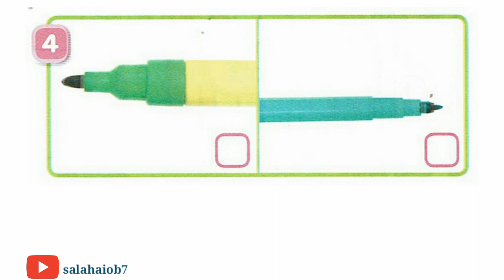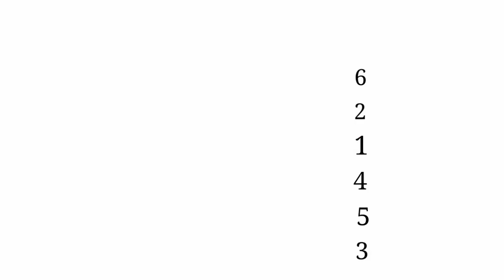الصف السادس الابتدائي الوحدة الثانية كتاب الطالب صفحة 28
المنهاج العراقي 2018
اللغة الإنكليزية
English for Iraq
6th primary
Student’s Book
Unit  2 الوحدة الثانية
🔊 24
Page 28
0:00 المقدمة
0:05 24 🔊 Page 28
0:09 الأجوبة
1:07 أجوبة معاكسات الصفات
1:23 لطفاً اشترك بقناة اليوتيوب
لتحميل صوتيات السادس الابتدائي 2018 🔊
sixth +100 🔊
السادس الابتدائي 2018
كتاب الطالب
كتاب النشاط
Opposites المعاكسات
1 soft  ناعم X  hard
خشن
2 plain عادي  X colourful
 ملون
3 cheap  رخيص X expensive
غالي
4 thick سميك X thin
نحيف
5 light خفيف X thick
سميك
سميك 6 long طويل X short قصير
دليلك للنجاح هو تطبيق تعليمي يحتوي على المنهاج العراقي للغة الإنكليزية، ويمكن الطلاب من الوصول إلى كتب المنهاج، ملازم وملخصات الأساتذة، كتاب المدرس، كتاب الطالب، كتاب النشاط، أجوبة كتاب الطالب، أجوبة كتاب النشاط، وتشغيل وتحميل صوتيات المنهاج لكافة المراحل الدراسية. كذلك يحتوي التطبيق على الإنشاءات لكل وحدة ومرحلة، وأجوبة التلفزيون التربوي لعام 2023،2022 وأسئلة وزارية سابقة، ملزمة الاختبارات الشاملة للمرحلة المتوسطة والإعدادية ، تقسيم الدرجات للمرحلة المتوسطة والإعدادية، وخطط سنوية للمراحل المتوسطة والإعدادية، ودفتر واجبات واختبارات للصف الثالث متوسط،  مساعد الطالب للمراحل المتوسطة والإعدادية،سجل درجات للمدرسين ، المراجعة الذهبية للثالث متوسط، الأسئلة الوزارية للسادس الإعدادي جميع الأدوار، حل جميع الأدوار (الأسئلة الوزارية) للثالث متوسط
✅ يمكنك تصفح وتحميل كتب
Anecdotes in American English
Stories  for reading  comprehension
Steps to Understanding
introductory  stories for reproduction
يمكنك تحميل التطبيق والمتابعة